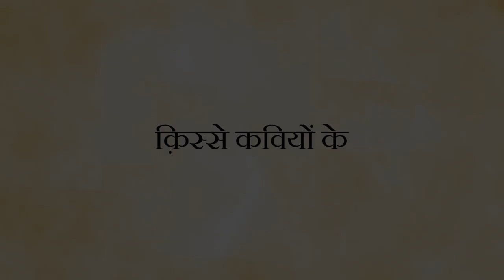हम आदमी हैं कि तीर्थ | क़िस्से कवियों के Ep.1 | Vishnu Khare | Pankaj Chaturvedi Hindwi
हिन्दवी के इस वीडियो सीरीज़ में हम प्रतिष्ठित और चर्चित कवियों से जुड़े दिलचस्प क़िस्से आप तक पहुँचाने की कोशिश करेंगे। कवि-आलोचक पंकज चतुर्वेदी कृत 'क़िस्से कवियों के' पहले एपिसोड में सुनिए कवि विष्णु खरे का क़िस्सा।

In this video series, we will try to bring to you interesting stories related to eminent hindi poets.

Hindwi channel is part of Hindwi.org website. the website is a venture of Rekhta Foundation, dedicated to Hindi literature.